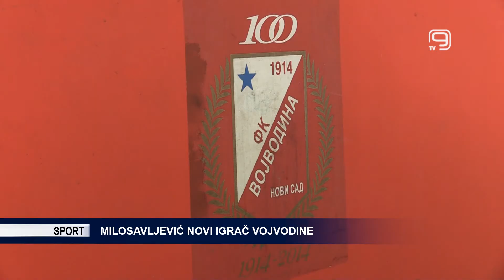TV KANAL 9, NOVI SAD: MILOSAVLJEVIĆ NOVI IGRAČ VOJVODINE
Bivši fudbaler Mladosti iz Lučana Radomir Milosavljević juče je potpisao dvogodišnji ugovor sa Vojvodinom.